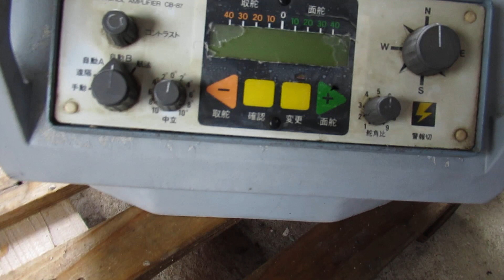マロール CB-87 オートパイロット